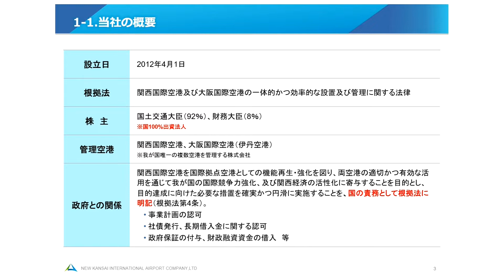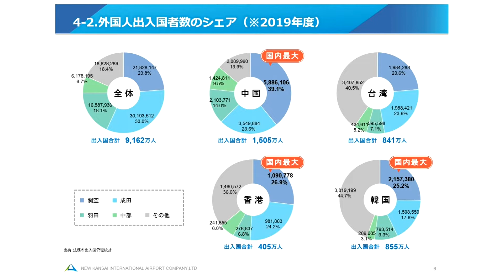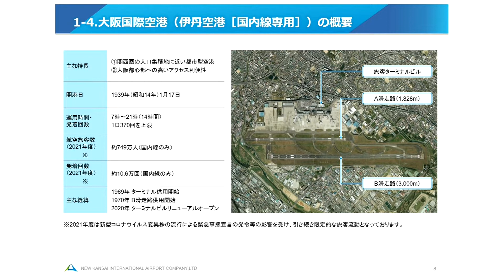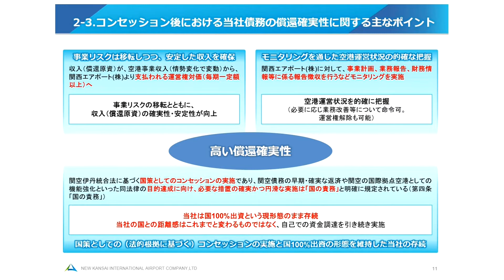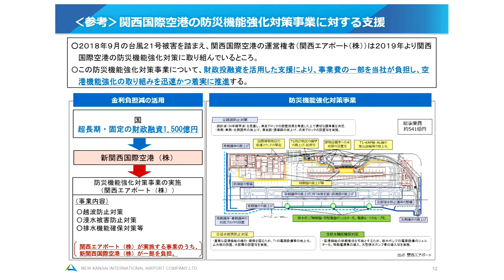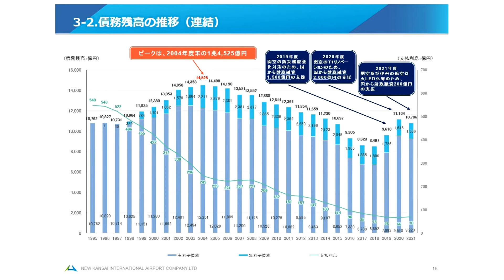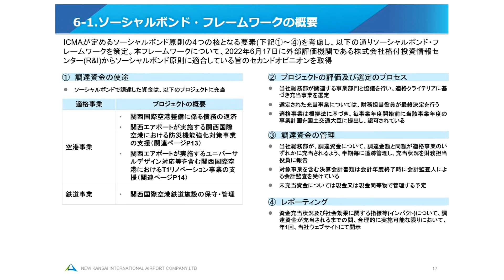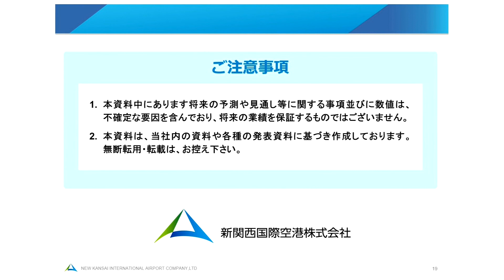新関西国際空港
新関西国際空港株式会社は関西国際空港と大阪国際空港を管理する法人として、2012年に設立。それぞれの空港の特徴や事業運営権の売却「コンセッション」について説明いたします。また新関西国際空港株式会社が発行する社債の特徴やソーシャルボンドの概要についてご紹介いたします。

新関西国際空港  総務部 財務課　課長
矢吹　光秀

▼ 政府関係機関・地方自治体等インタビュー 動画一覧はこちら

＊この番組の内容はＩＲを目的として当該企業・団体で作成されたものです。大和証券グループ本社（以下、当社）が特定の個別銘柄を推奨するものではありません。また、当社が正確性を保証するものではありません。
＊この番組は情報提供を目的としたものであり、投資勧誘を目的としたものではありません。
＊この番組は番組制作時点の情報に基づき作成されたもので、今後告知なく変更される可能性があり、また最新の情報でない可能性があります。
＊当社が提供するすべての情報について、当社の許可なく転用・販売・配布することを禁じます。